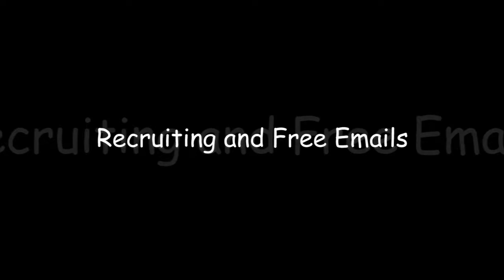Copley Advertising - Recuriting and Free Marketing Tools...Free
Come on. why are you spending all that money and not getting simple information like emails to increase or begin your long-term funnel. Free!

Copley Advertising helps companies use mobile geofencing to grow their business.  We help clients use geofencing, retargeting, reporting, creative A/B testing, optimization, dayparting, drilling down to behavior and demographic qualifiers and other aspects of geofencing.  Mobile geofencing allows companies to reach their demographic in a set location and time.  Then retarget and continue delivery their message after they leave the geofence.